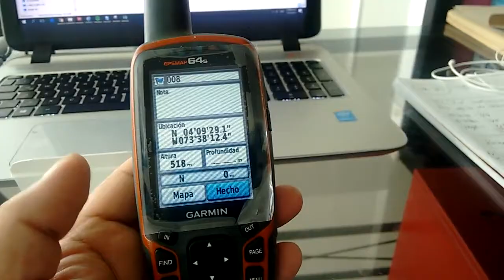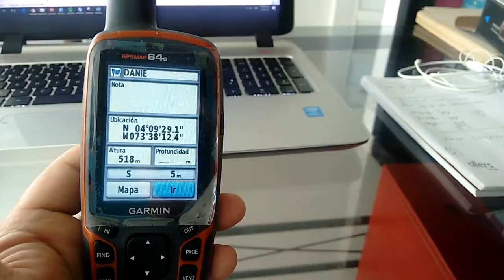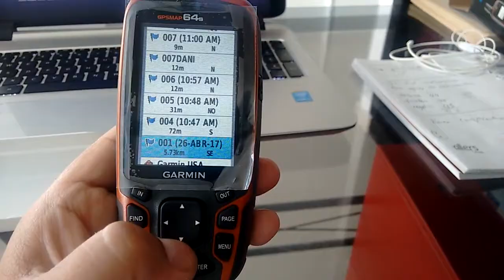Cómo usar GPS Garmin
GPS usado por operadores del icbf con el fin de marcar los lugares de residencia de beneficiarios de la modalidad 1000 días para cambiar el mundo.